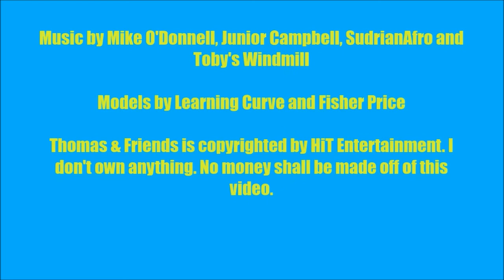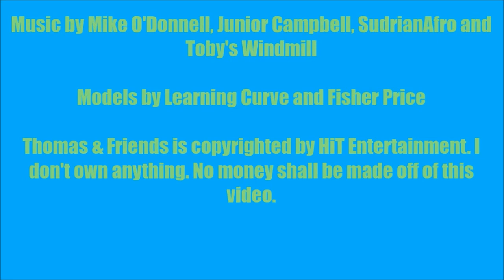The North Western Railway Series - A Dark and Stormy Day (9)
Sorry for the long wait. It was a combination of both laziness and my latest Kirby Kick.

Kirby's 25 anniversary is this year and I have been on a real kick watching the anime (Japanese version of course; 4kids ruins everything, even Kirby) and playing his games. Plus, I had to deal with personal things.